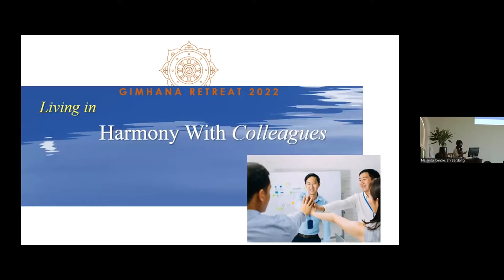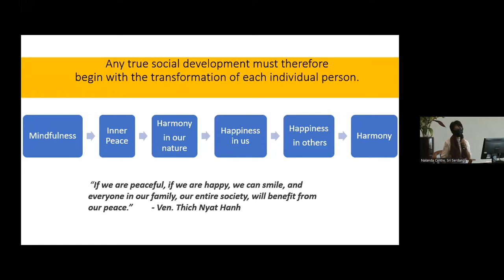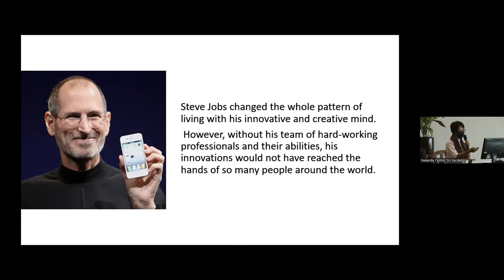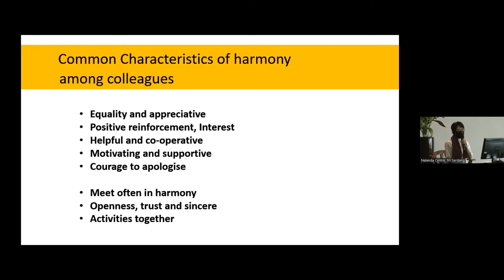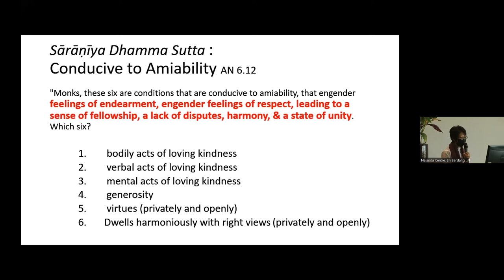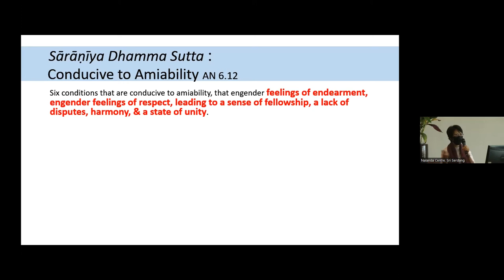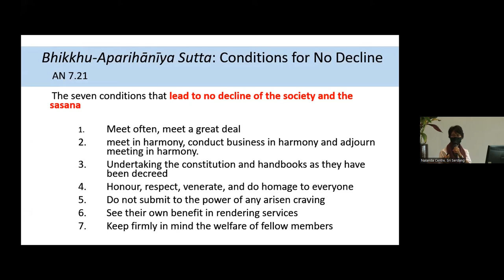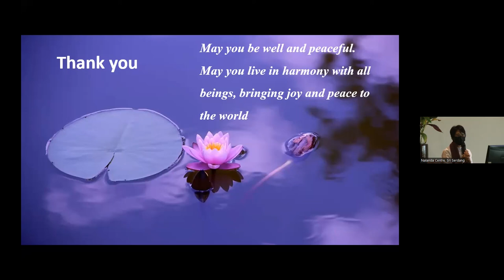Gimhāna 2022 | 2022-06-26 Dhamma Talk by Sis. Lim Kah Hong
On 26 June 2022, Sis. Lim Kah Hong gave a talk in conjunction with Nalanda's Gimhāna Period 2022.  In this talk, Sis. Lim Kah Hong emphasize the importance of harmonious relationship between colleague as we spend notable time with our colleagues at work or when we are doing Dhamma work in the community.